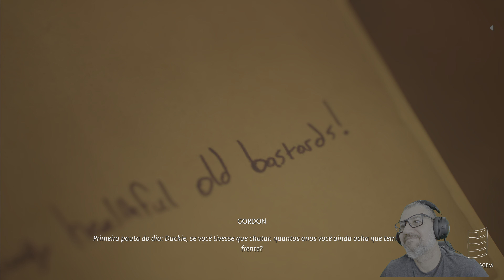Life is Strange: True Colors #15 A PRIMEIRA BATALHA (4K Legendado PT-BR)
Bem-vindos ao mundo das emoções intensas em Life is Strange: True Colors no PlayStation 5! Prepare-se para embarcar em uma jornada emocionalmente envolvente, onde as cores e as emoções se entrelaçam em uma trama de mistério e descoberta. Neste primeiro gameplay emocionante, mergulhamos nas profundezas da cidade de Haven Springs, exploramos segredos sombrios e desvendamos os laços que unem seus habitantes. E o melhor de tudo, o jogo está grátis para os assinantes do PS Plus Extra! Não perca a chance de experimentar esta história marcante no PS5.

🎨 Destaques do Vídeo:

    Narrativa cativante e escolhas que moldam o destino.
    Personagens complexos e relacionamentos interativos.
    Gráficos deslumbrantes e detalhes imersivos no PlayStation 5.
    Jogo grátis para assinantes do PS Plus Extra.

🎭 Jogue Life is Strange: True Colors